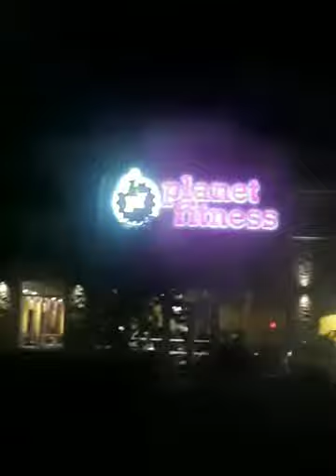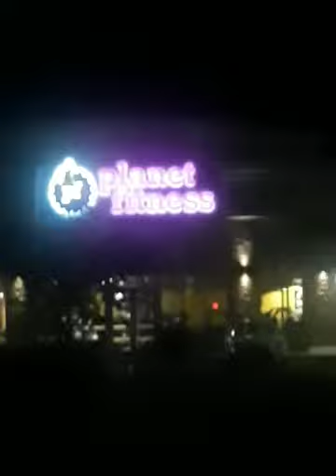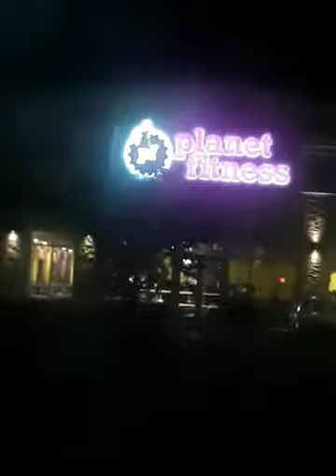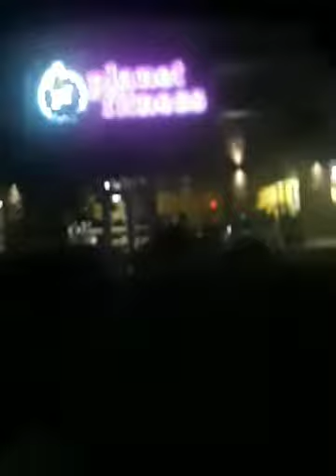MARTIAL LAW IN FT. LAUDERDALE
FT LAUDERDALE MAYOR IS CLOSING BUSINESSES